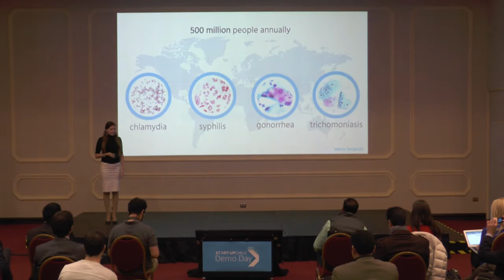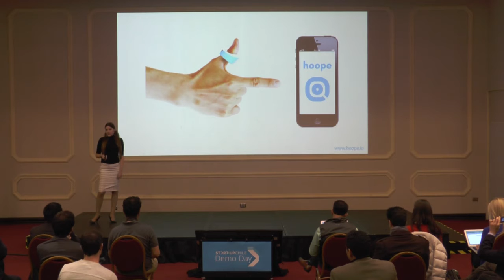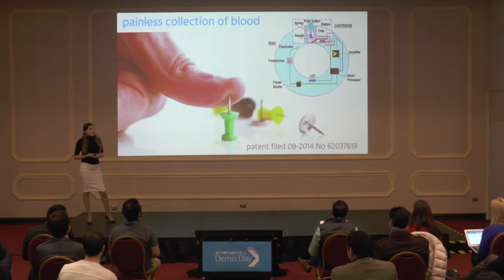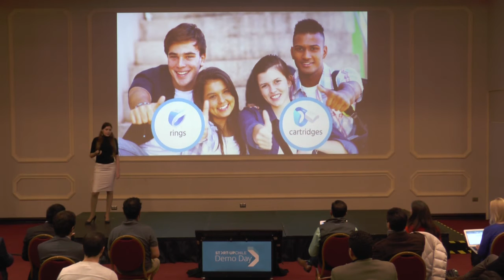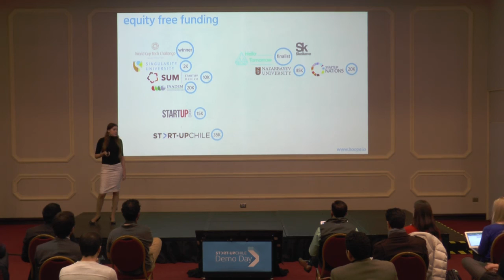Hoope Pitch | Start-Up Chile Generation 12 Demo Day (1st Place)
Hoope is an affordable, easy to use medical device that enables painless and rapid testing for syphilis, gonorrhea, chlamydia, and trichomoniasis, all in one test. In just 30 seconds users will receive results (97% accuracy), get follow up recommendations, and access educational information about STDs and other risks through Hoope app. Our technological innovation (provisional patent 08-2014 N62037619) consists in using paper based microfluidic lab-on-a-chip and electronic anesthesia.